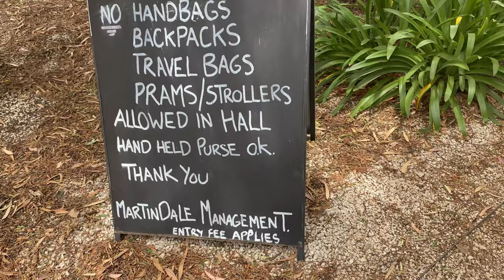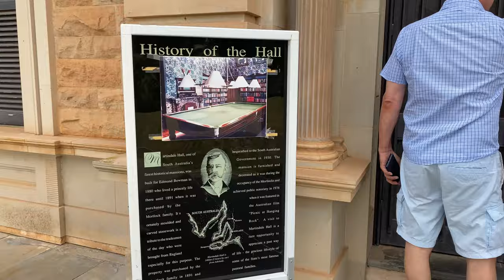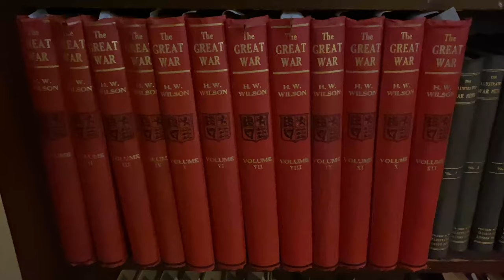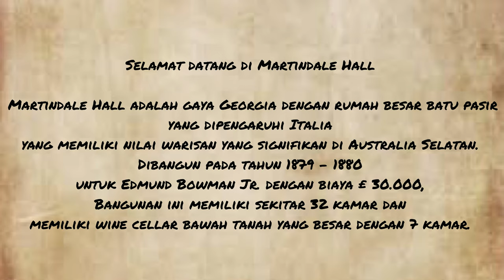Mengunjungi lokasi Film "PICNIC AT HANGING ROCK " 1975 Martindale Hall- Clare Valley | Day 2, part 1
Hallo Everyone, ini perjalanan hari ke dua kita di Clare Valley, South Australia. Hari ini kita berkunjung ke museum hidup Martindale Hall di Desa Mintaro. Museum ini pernah di jadikan tempat lokasi syuting sebuah film di tahun 1975 yang berjudul Picni At Hanging Rock. Pengalaman yang menakjubkan untuk ku pribadi karena aku merasa seperti terbawa ke masa lampau ketika berada di dalam rumah mewah tersebut. Di samping itu tidak bisa d pungkiri kalau aura mistis di dlm rmh tersebut masih sgt kuat.
Museum ini sangat rekomendasi banget untuk di kunjungi. Bagi yang belum bisa kemana-mana karena pandemic, semoga dengan menonton video sya ini kalian happy dan semoga kita semua bisa liburan overseas soon.

Sejarah:
Martindale Hall adalah gaya Georgia dengan rumah besar batu pasir yang dipengaruhi Italia yang memiliki nilai warisan yang signifikan di Australia Selatan.  Dibangun pada tahun 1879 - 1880 untuk Edmund Bowman Jr. dengan biaya £ 30.000, hotel ini memiliki sekitar 32 kamar dan memiliki gudang bawah tanah yang besar dengan 7 kamar.

 Edmund mengelilingi rumah dengan lapangan polo, pacuan kuda, danau berperahu, dan lapangan kriket di mana pemain Inggris 11 bermain setidaknya sekali.

 William Tennant Mortlock memperoleh properti itu pada tahun 1891 karena keuangan Edmund sangat menderita pertama kali selama kekeringan pada tahun 1885 dan seterusnya diikuti oleh depresi di Australia yang menyebabkan jatuhnya harga wol secara dramatis.

 Mengunjungi Martindale Hall saat ini adalah pengalaman unik dari museum hidup, kembali ke masa lalu ke masa hidup anggun di perkebunan pastoral besar di akhir tahun 1800-an hingga awal 1900-an.  Dimana 14 pelayan yang dikabarkan 4 di antaranya tinggal di aula dan siap dipanggil 24 jam sehari untuk memenuhi kebutuhan dua orang, begitulah gaya hidup kelas atas yang boros dari penggembala kaya..